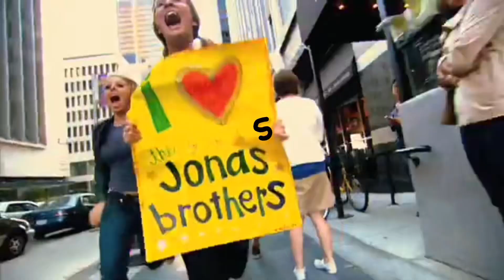Jonas Brothers: The 3D Concert Experience Trailer (CupcakKe Remix)